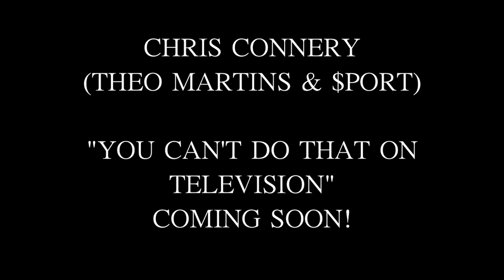S.A.B. Radio x Theo Martins Interview Pt. 1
Jordan "MISTA23" Martins talks with Rhode Island emcee Theo Martins during a call-in to S.A.B. Radio. They discuss Theo's name change, push back of the "You Can't Do That On Television" project with producer $port, releasing music via the net, dangers of over-saturation, and opening as a DJ versus as an artist.